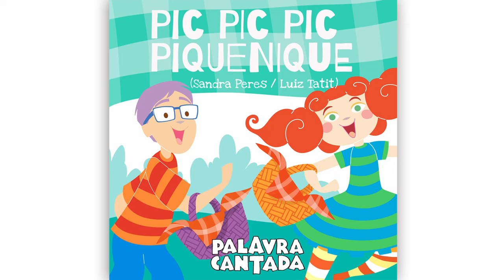Palavra Cantada | Pic Pic Pic Piquenique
Lançamento divertido e delicioso! Prepare suas comidinhas e vamos juntos cantar e reunir a família nessa brincadeira.

LETRA | LYRICS
(Sandra Peres/ Luis Tatit)

Eu levo torta
Eu, empadão
Eu levo musse e mais
Um doce de mamão
Eu levo suco
Eu levo quiche
Eu levo frutas
Mas também quero sanduíche

Para almoçar
Com meus amigos
Faço uma cestinha bem legal

Onde vai ser?
Deixa comigo
Pode ser no parque ou no quintal

Não vai chover
Não tem perigo
Vi que o dia inteiro vai ter sol

E se chover
Não é o fim
Vai ter piquenique mesmo assim

Cobrir o chão
Com uma toalha
Muitos alimentos pra escolher

E no final
Só tem migalhas
Todo mundo ajuda a recolher

FICHA TÉCNICA
(Sandra Peres / Luiz Tatit)
Sandra Peres: voz
Jonas Tatit: violões e percussão
Danilo Penteado: sanfona
Paulo Santos: percussão
Coral Palavra Cantada: Beatriz Leite, Giulia Ayumi Tanaka, Catharine Pelegrinelli, Clara Carr Soares, Yumi Ohara, Murilo Alves
Regência e Arranjos: Eduardo Boletti
Faixas mixada e masterizada por Jonas Tatit no Estúdio Pratápolis
Faixa produzida por Jonas Tatit e Sandra Peres